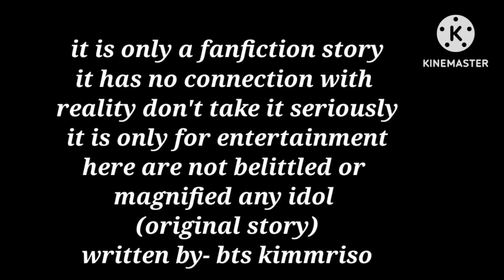আমার ভি আমাকে ছেড়ে কোথাও যাবে না my unknown employee part 11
**video used song credit-  Humdard song | YT channel name-No Copyright Bollywood Songs
use licence- Creative Common Attribution licence (resuse allowed)
***ORIGINAL SONG CREDIT -
Song-HUMDARD
Singer-ARIJIT SINGH
Lyrics-MITHOON